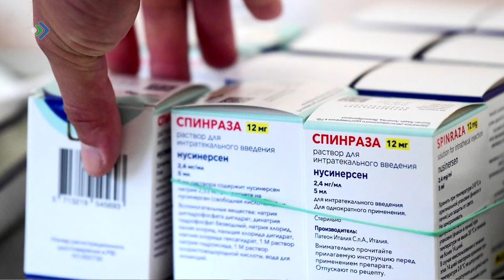5-месячной Соне Гариповой фонд «Круг добра» срочно закупит дорогостоящее лекарство «Спинраза»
Сообщает Комиинформ. Оно применяется для лечения спинальной мышечной атрофии, когда мышцы постепенно ослабевают, угасают двигательные и дыхательные функции. Стоимость одной упаковки этого препарата в России – больше 5-ти миллионов рублей.